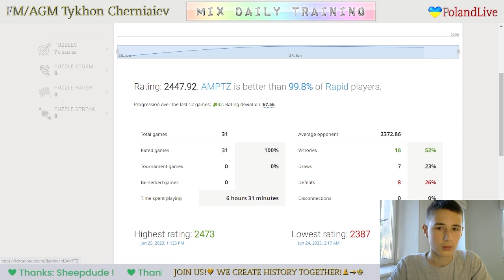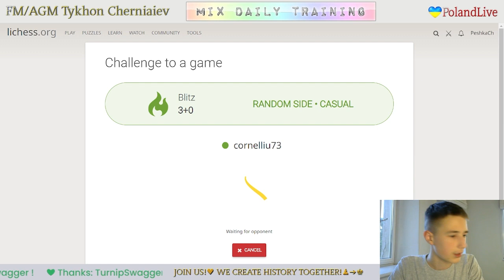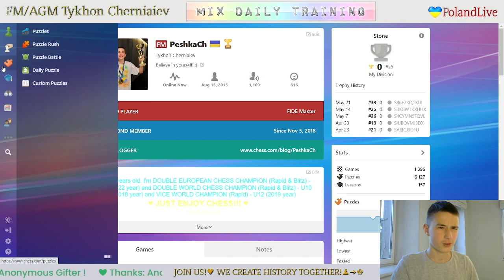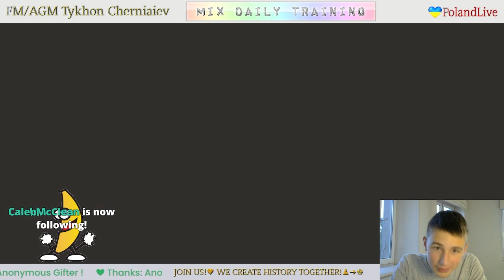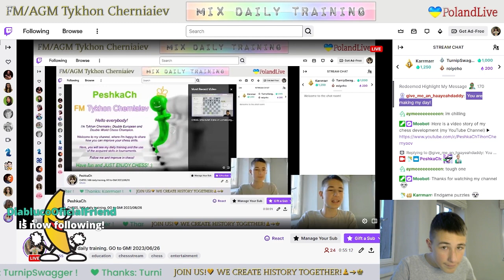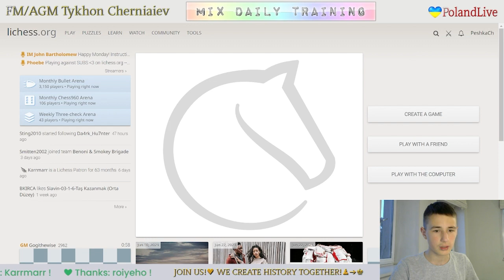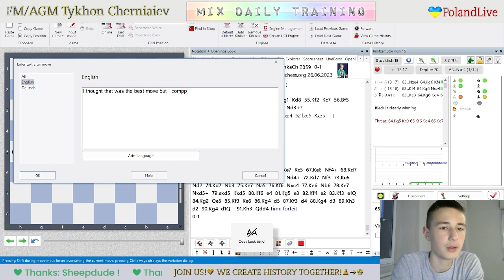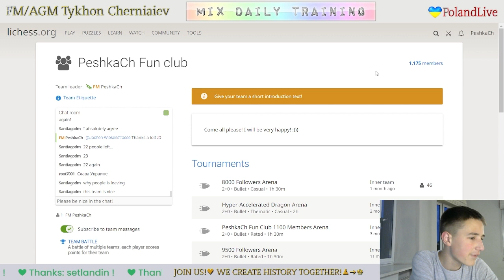CHESS. MIX daily training. GO to GM! LiveStream. 26/06/2023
The highlights of the stream:
     0:36 - Game with a live opponent "AMPTZ"
   25:39 - PeshkaCh's Rewards - Game with cornelliu73
   31:44 - Puzzles
   56:37 - Blind game with computer Stockfish A.I. level 7
1:07:53 - Analysis of the game